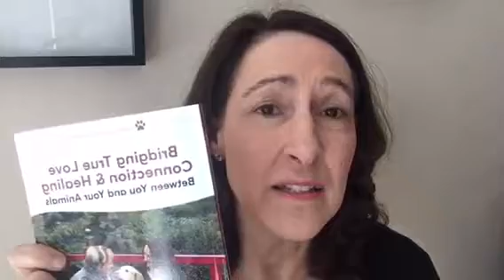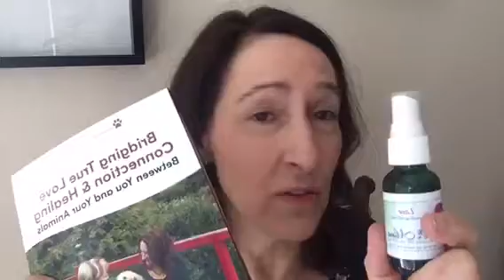Giving Love to you and your animal Vicki Draper